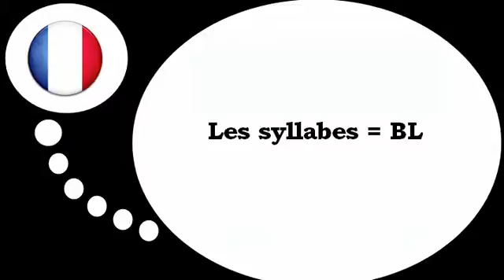Lezione di francese = Le sillabe con # BL